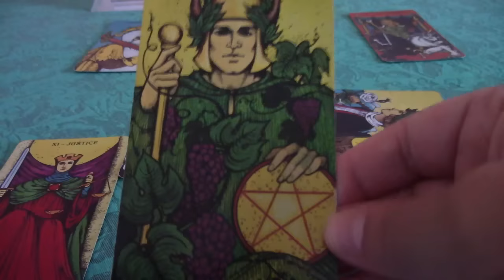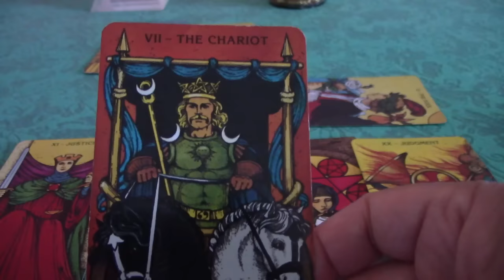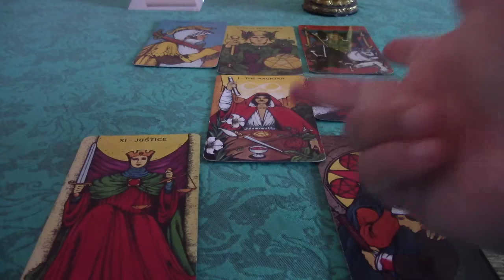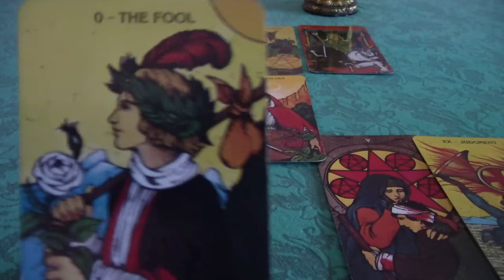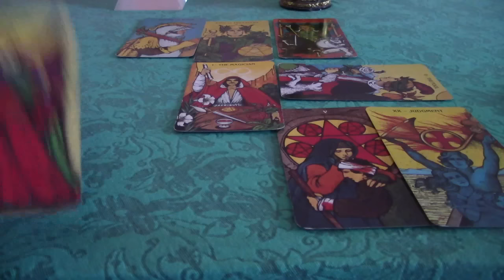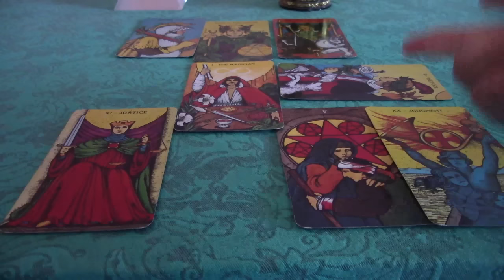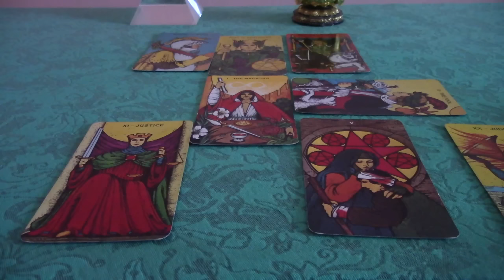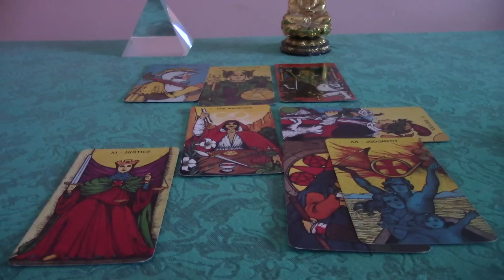Aquarius November 2016 Love Tarot Forecast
If this reading resonated with you and you would like a private reading, I have a variety of readings, including love and career readings, as well as life path and Natal chart interpretations. To view my offerings and to order a reading, please visit me